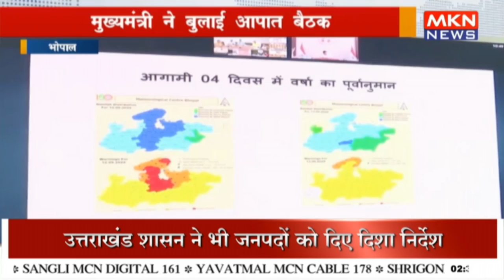मुख्यमंत्री ने बुलाई आपात बैठक